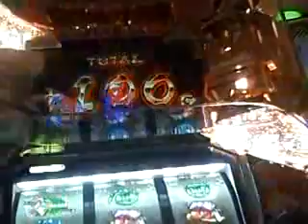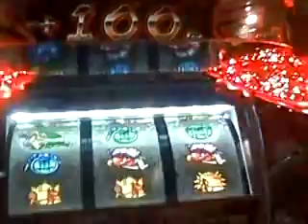★上乗せ特価ゾーン★戦コレ★ 戦国コレクション2で夢幻斬り！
強チェリーから夢幻斬りに突入！今更ですが！３ｹﾀ上乗せ確定とのことですが！